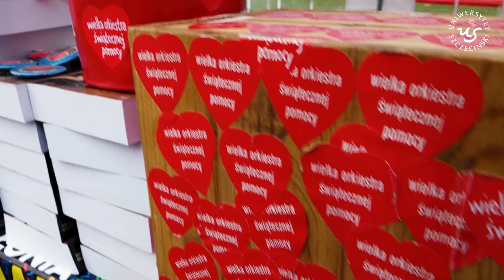Wielka Orkiestra Świątecznej Pomocy 2023 w Szczecinie